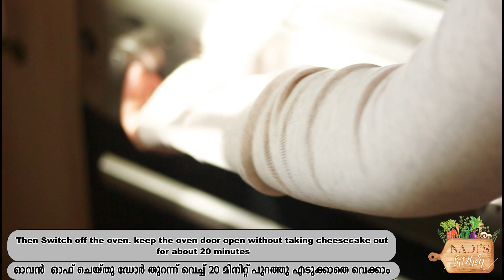Dulce De Leche Cheesecake | Cheesecake without gelatin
Dulce De leche (cooked condensed milk) really gives caramelly and rich taste to this cheesecake. My favorite nuts almonds gave the crust nuttiness.

I used cottage cheese (paneer). You could for sure substitute ricotta cheese/cream cheese with paneer.

This is not a complicated recipe, you can also make this a day ahead